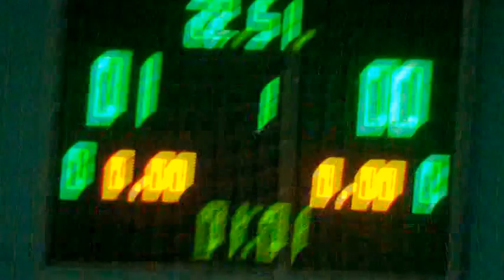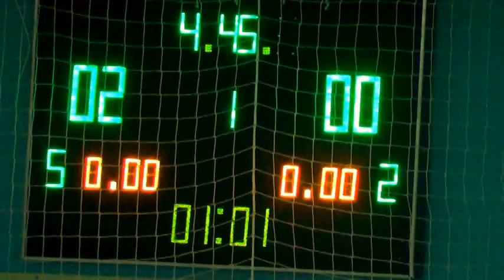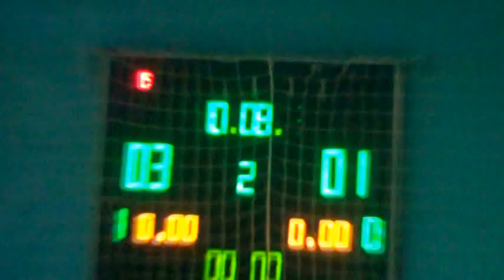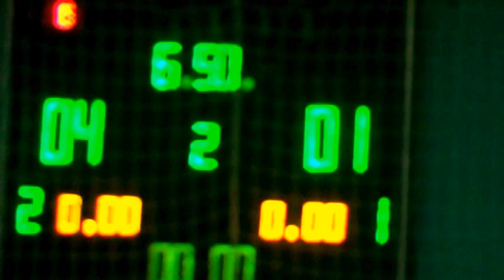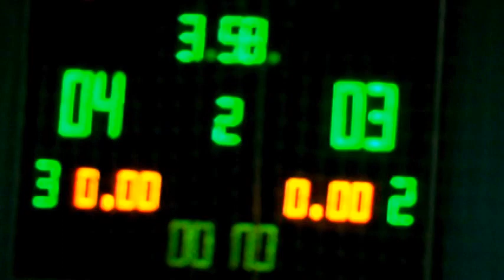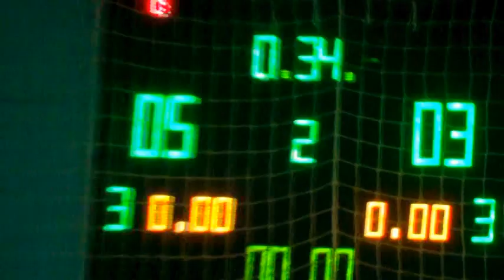КУ 19 Тур Высшая Лига Четыре комнаты – Nik&Ars